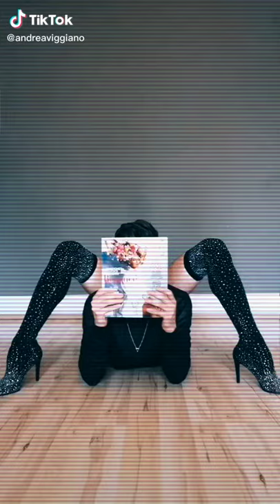ANDRE AVIGGIANO TIKTOK ✿